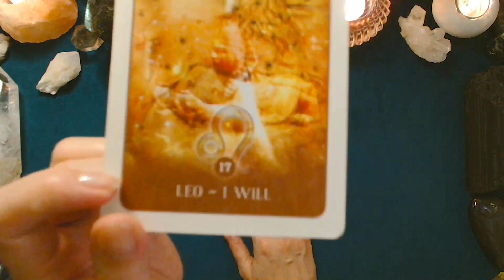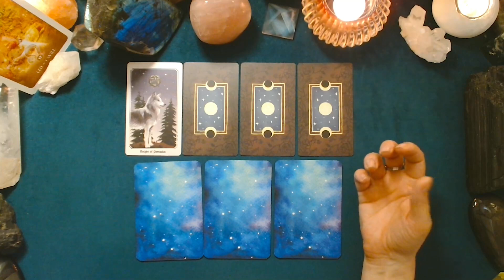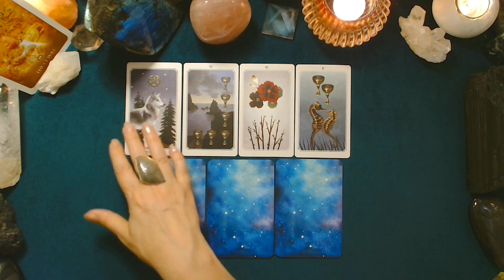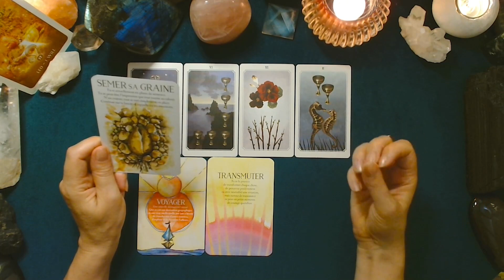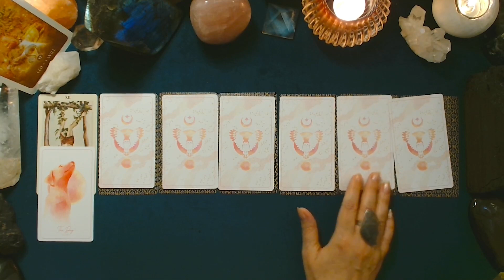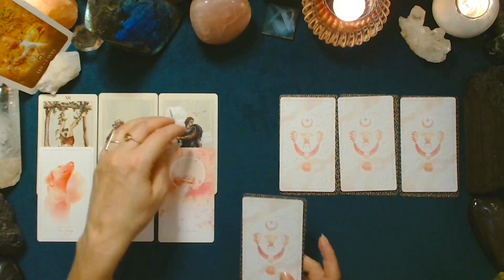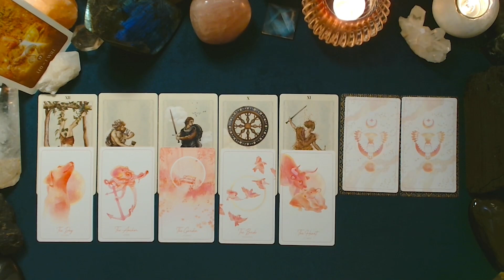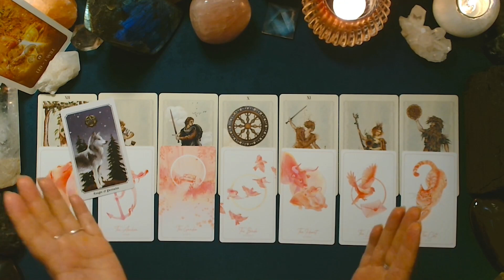♌ LION ♌ - PLEINE LUNE en Capricorne et tirage du 03 au 09 juillet 2023